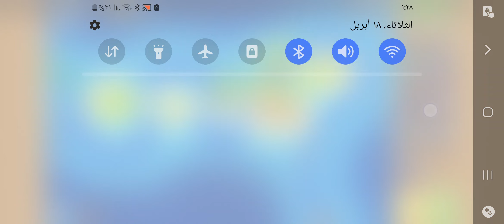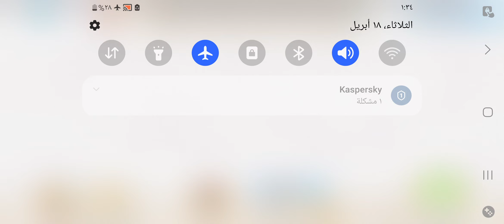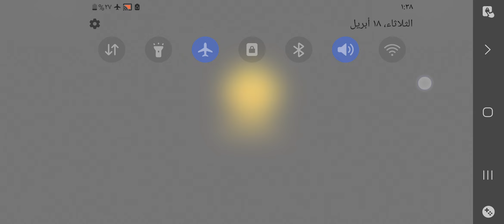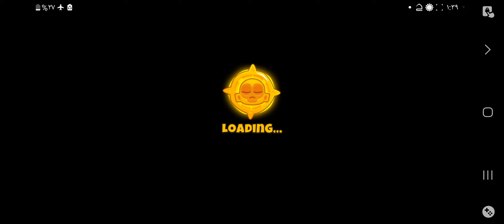BTD6 - Odyssey Event Hard The Beast Handlers Journey Island 2 Spice Islands Hard Difficulty V36.2